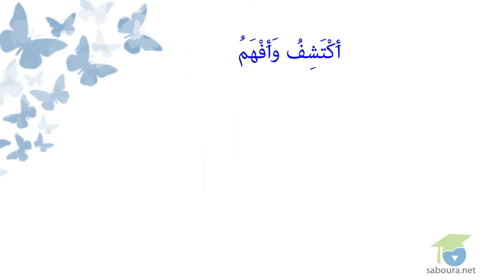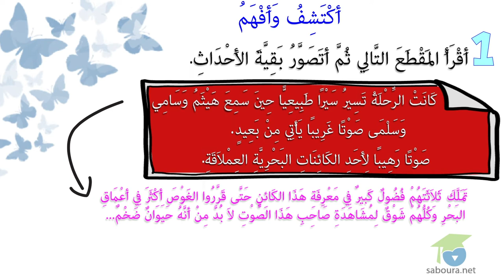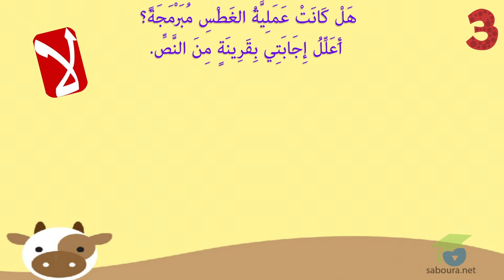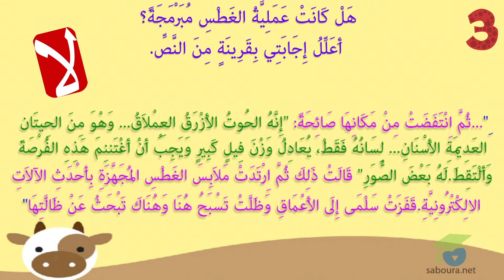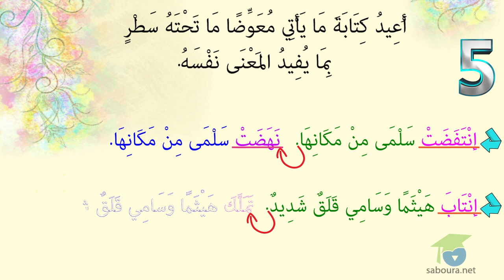فِي أَعْمَاقِ البَحْرِ1